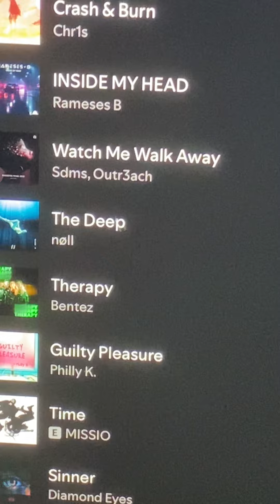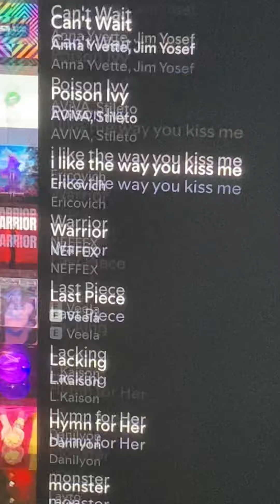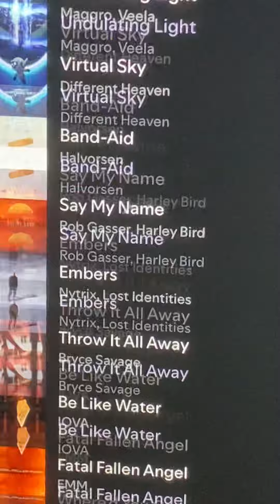My 2024 Spotify Playlist (Part 8 Updated)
More Songs has been added to my 2024 Spotify Playlist and it has now been updated and this is Part 8 and I hope you will enjoy it! 🩵💙💚

My 2024 Spotify Playlist (Part 7 Updated)

My 2024 Spotify Playlist (Part 6 Updated)

Spotify Profile Name: Splendid HTF

Rules:
• No Swearing
• Don’t be mean